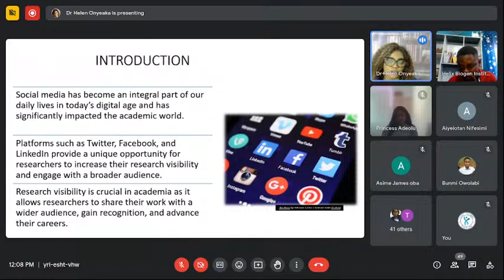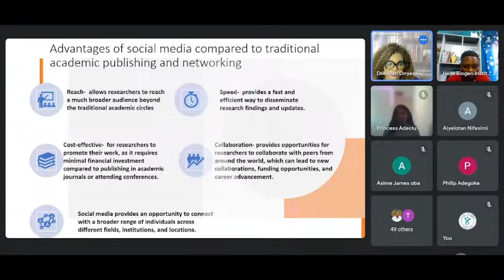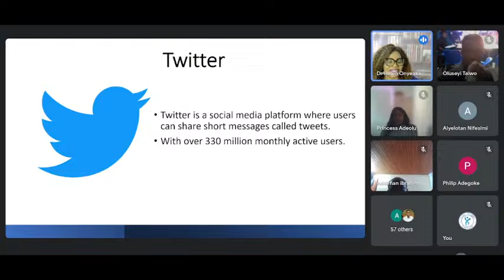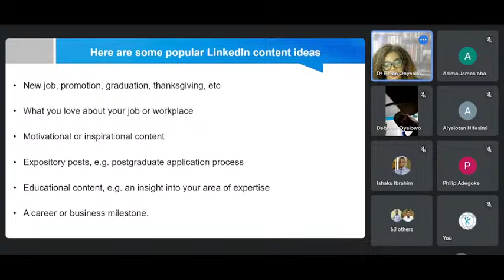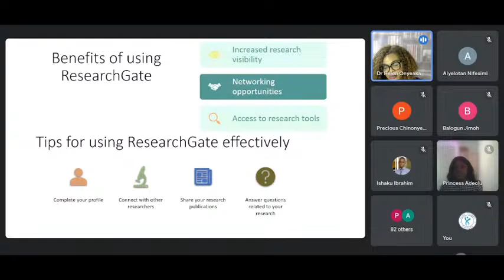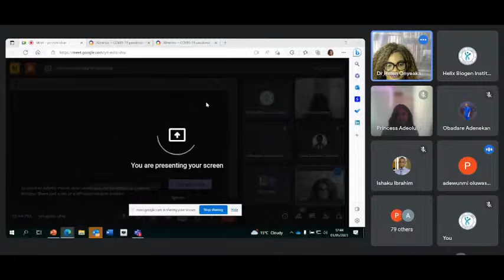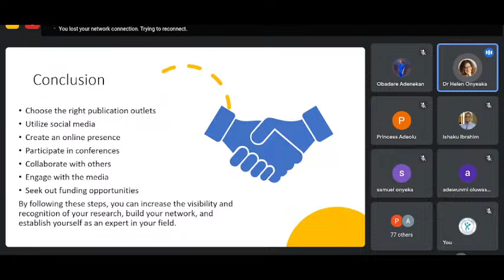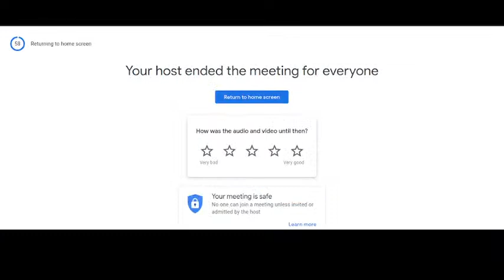Raising Your Profile: Steps to Boosting Research Visibility and Recognition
HELIX BIOGEN INSTITUTES | ACADEMIC WEBINAR 2023
In this webinar, Associate Professor Helen Onyeaka will be sharing tips on how researchers can enhance their research profile, visibility and recognition in their respective fields. You will learn practical steps that you can take to publish your work in reputable and high-impact journals, present your research papers at conferences, use social media platforms to connect with other researchers and develop your personal brand.

This webinar is a must-attend for researchers who want to make a significant impact in their respective fields. It is an opportunity to learn from one of the brightest minds in Chemical Engineering, network with other researchers, and ask questions from our experts.